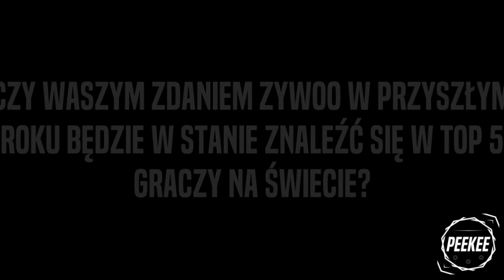DRUŻYNA, która URATUJE FRANCUSKĄ SCENĘ CS:GO!?